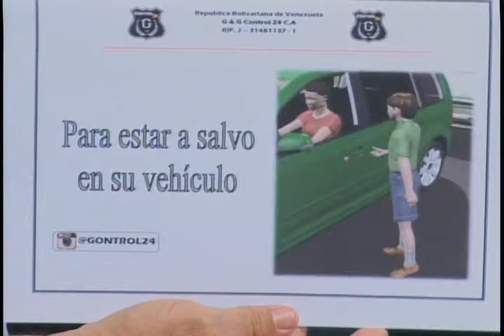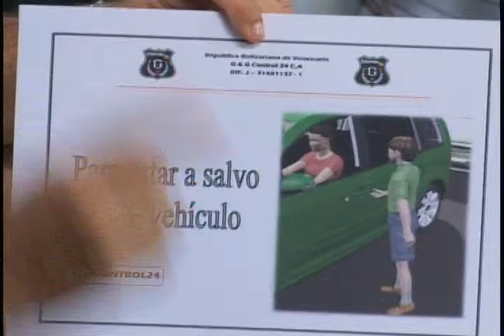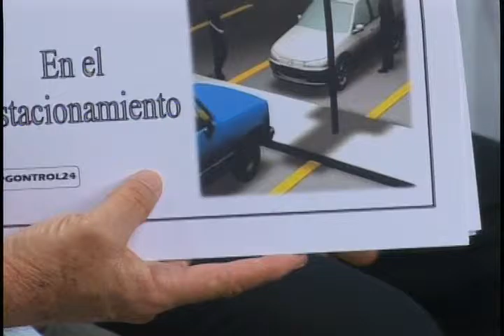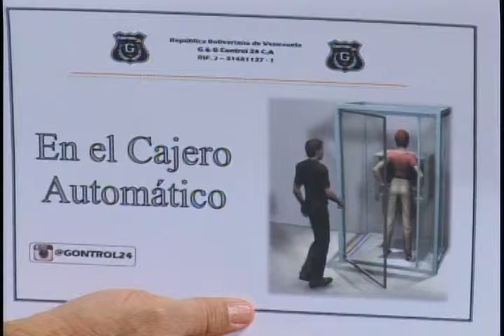Dialogo Abierto - (Guillermo Calderón Padre y Guillermo Calderón Hijo) - 05/08/2015 - 2/4